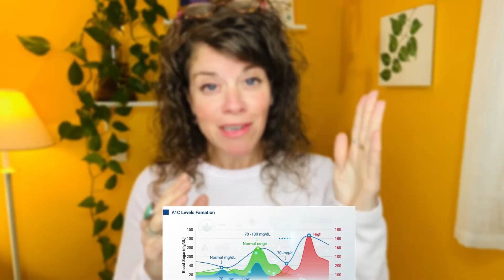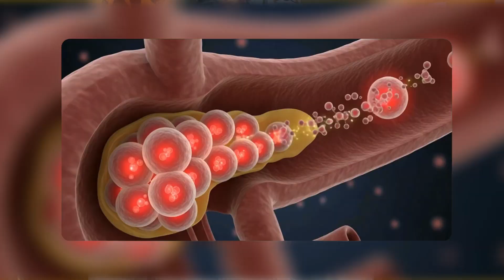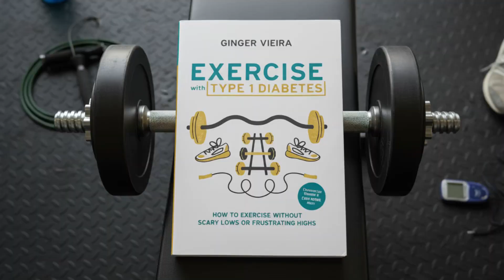Time-Below-Range, Severe Lows & The Promise of ZT-01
We often hear about the dangers of high blood sugar in type 1 diabetes (T1D), but what about the other side of the spectrum?

Prolonged or repeated severe low blood sugars (hypoglycemia) can lead to serious long-term risks, including cognitive decline, heart complications, and hypoglycemia unawareness. Hypoglycemia unawareness basically means you stop feeling the warning signs of lows, which can make them even more dangerous!

If your body isn't warning you, it's likely you aren't catching lows as soon as you should...

That’s why Zucara Therapeutics is stepping in. They’re currently recruiting participants for their Phase 2 clinical trial, which tests an investigational drug that may help adults with T1D who experience nighttime lows.

Learn more and see if you qualify